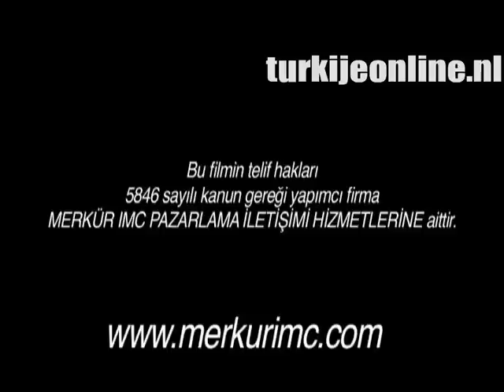Ipek Palas Istanbul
ipek palas hotel